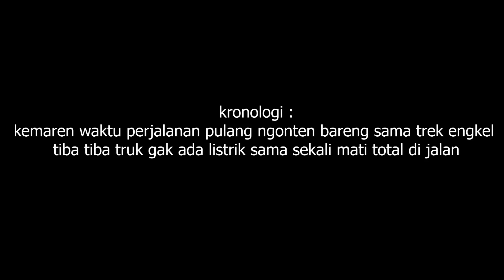Kiki Core Kena Karma Dari Tuhan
Alhamdulillah Kiki Core Kena Karma Dari Tuhan